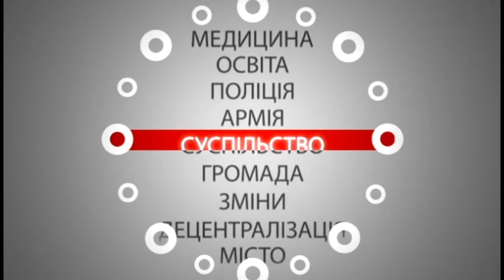"Реформа" В'ячеслав Слюсар - член правління ОСББ "Приморська, 11" 17 03 2017